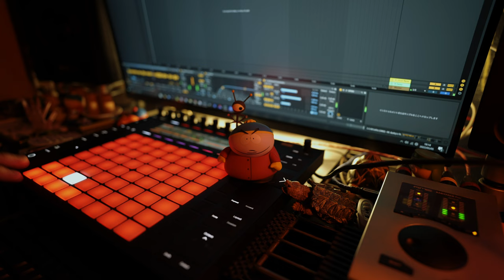煙人 / Beat Make 2022.5.5(Ableton Push2)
Beatに関してあれば、instagramのDMくれればすぐ気づきます。

Go.Go.Go Hard.